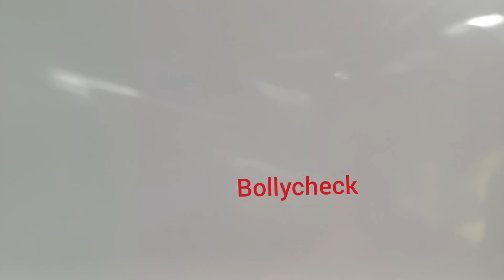Archana,Shiv, Priyanka, abdu, Mc Stan, Salinbanot, | Finally Mc Stan Winn Bigg Boss season 16 🏆